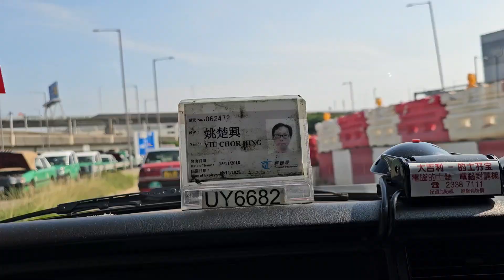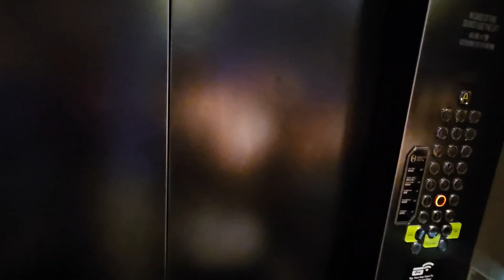Hongkong Travel 2024 (Part 1)